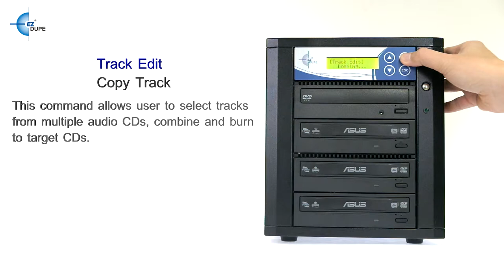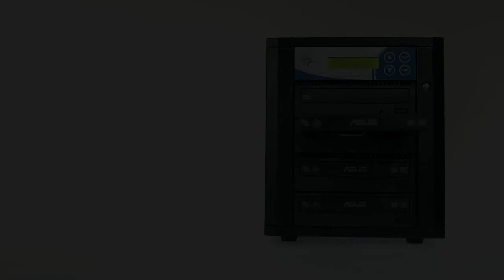EZ Dupe - The Function of Audio CD Track Edit and Copy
User can select tracks from multiple audio CDs, combine and burn to target CDs. The function can be executed again if the Audio CD has free space. Please execute Close Disc when the space is full or the disc will not be added tracks on it.